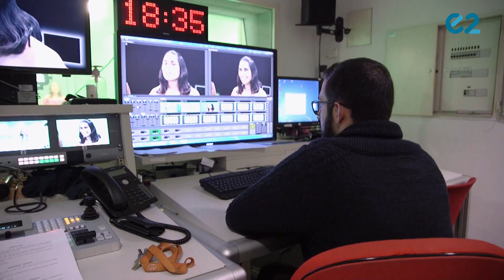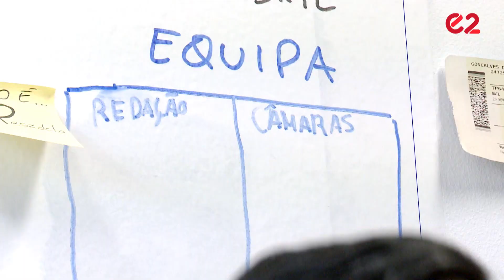O que é o E2?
A tua experiência académica começa nas aulas, mas não termina nelas.
Descobre o programa de televisão da tua escola e junta-te a nós neste projeto!